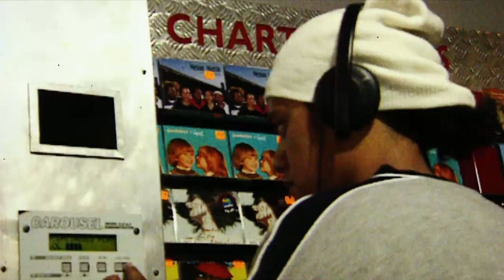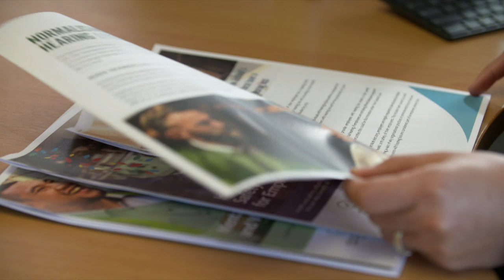How bad are headphones for the hearing of young people?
A pilot study into the hearing of high school-aged children has some alarming results.